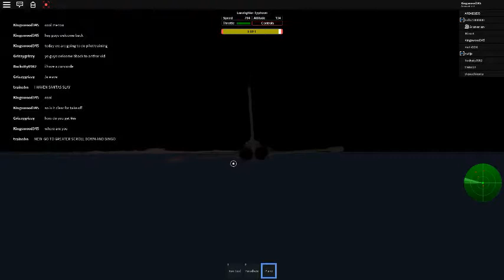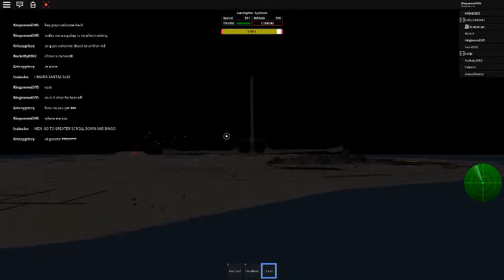Roblox-Pilot trainingEp.11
Welcome back today I have uploaded twice for what I missed yesterday.